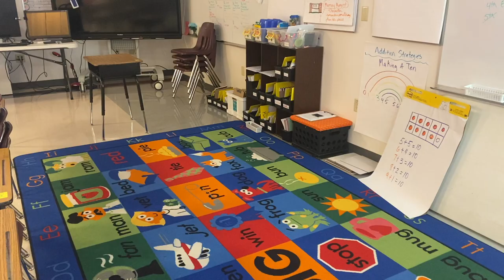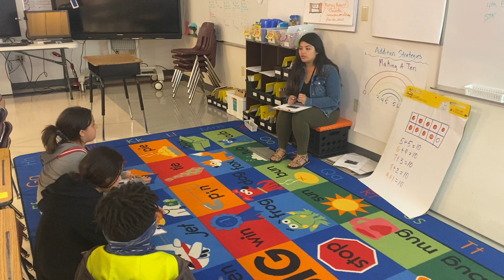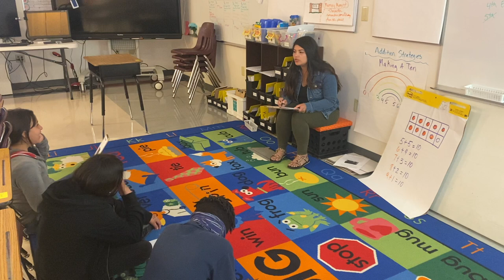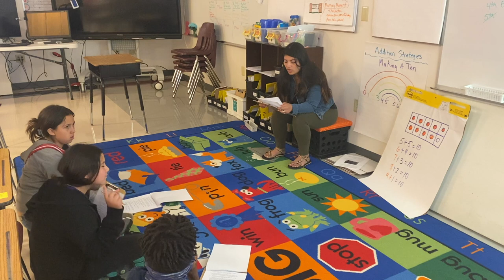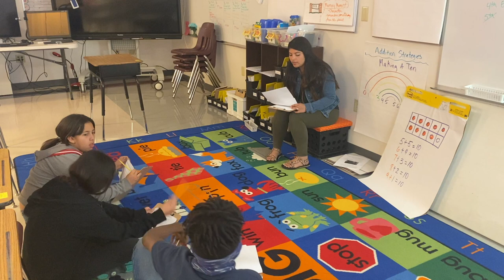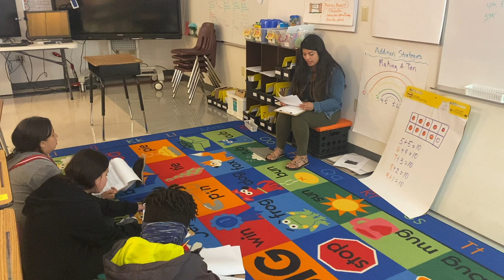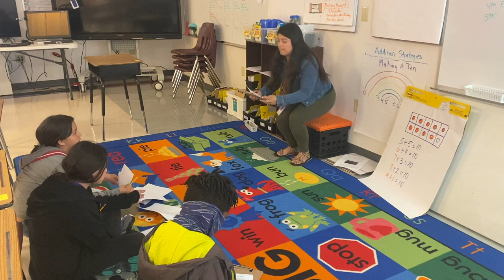Evaluation 3 GCU